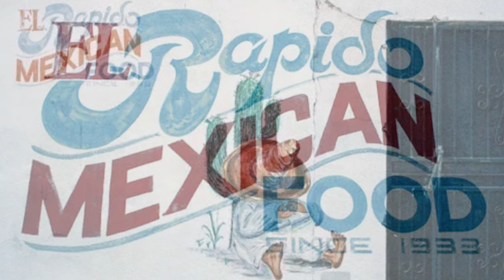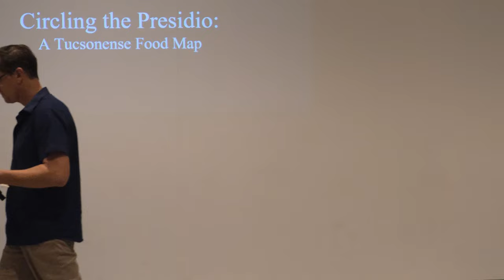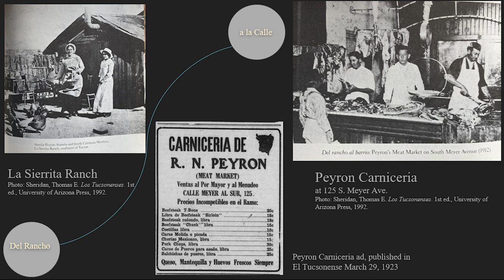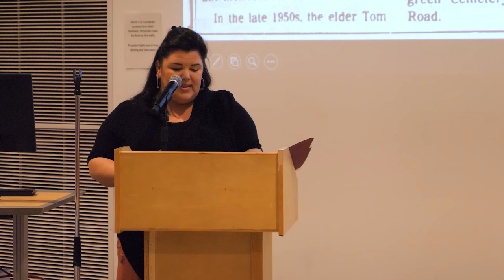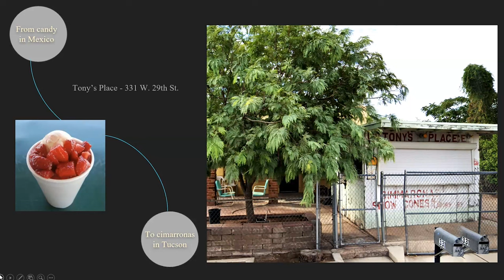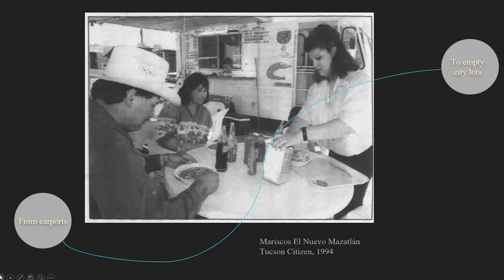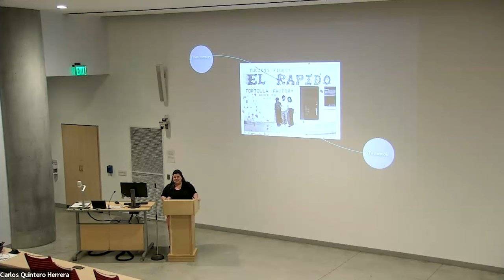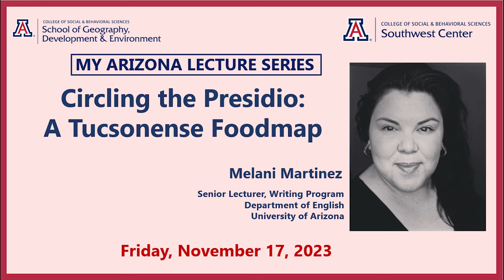My Arizona Lecture - Circling the Presidio: A Tucsonense Food Map, by Melanie Martinez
Mele Martinez honored the 15th edition of the My Arizona Lecture with a beautiful trip into the history of his family and Tucson's food scene.

Melani “Mele” Martinez is a native Tucsonense; her family has lived in the Sonoran desert for at least nine generations. She is a first-generation graduate of UArizona with a BA in Creative Writing and an MFA in Creative Nonfiction from Goucher College. Her research interests include U.S.-Mexico Border, Chican@ / Mestiz@ studies, Testimonio Writing, and Southern Arizona history, folklore, and traditional foodways. Her forthcoming book, The Molino: A Memoir (UA Press 2024), tells the story of her family’s molinería, an early 20th Century hub for tamales and tortillas in Tucson’s historic Presidio District. Melani teaches Borderlands-focused courses and Food Writing at the University of Arizona. She is also Writing Program Lead for Project ADELANTE, a 5-year $3M HSI grant aimed at strengthening retention, degree completion, career readiness and post-graduation success for Hispanic first-generation and low-income students.